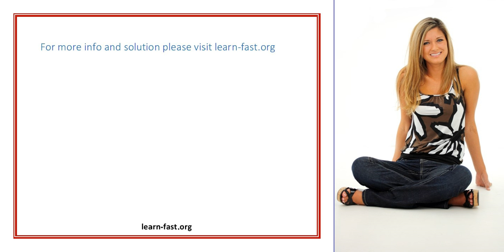Learn More About Global Warming